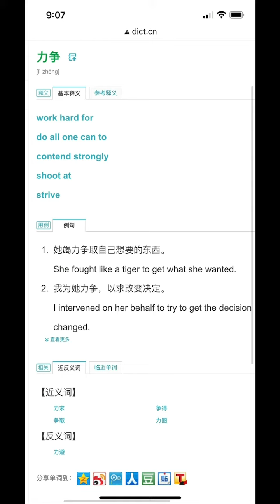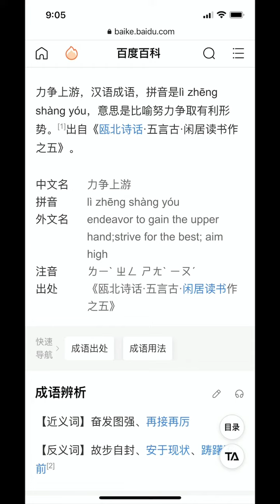力争和4 more years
力争不需要你死我活